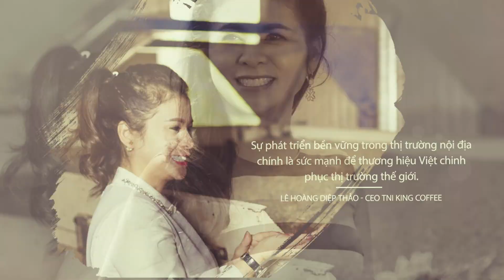NHỮNG PHÁT BIỂU ĐẮT GIÁ CỦA CEO LÊ HOÀNG DIỆP THẢO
Cùng điểm lại những phát biểu đắt giá của CEO Lê Hoàng Diệp Thảo bạn nhen!
Lê Hoàng Diệp Thảo hiện là CEO của TNI Corporation, đồng thời là người đồng sáng lập, đồng chủ sở hữu của Tập đoàn cà phê Trung Nguyên (TNG) – một thương hiệu quốc gia của Việt Nam. TRANG TIN TỨC, SỰ KIỆN CHÍNH THỐNG VỀ MADAME LÊ HOÀNG DIỆP THẢO